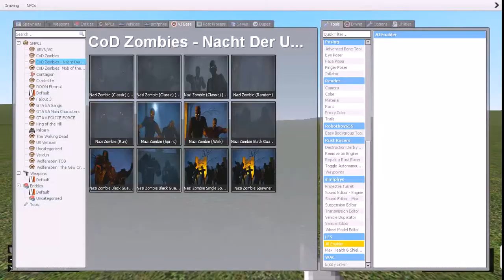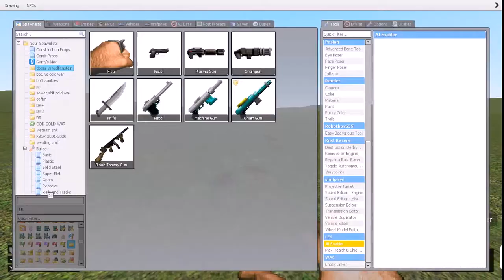doom 1&2 guns vs wolfenstein 3d guns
these are the guns from wolfenstein 3d and doom 1 and 2 if you want more sub and uhh maybe 20 views i do another one so and plus with a bouns at the end of the vid
bare hands and kinfe 0:00-1:23
pistols 1:24-1:41
plasma rife machine gun 1:41-1:50
chaingun chaingun 1:51-1:59
bouns tommy gun from blood 2:00-2:02